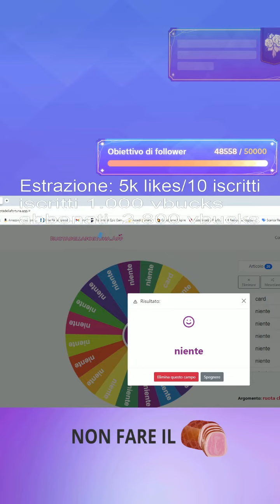giri di ruota belola9902 del 5/3/2024